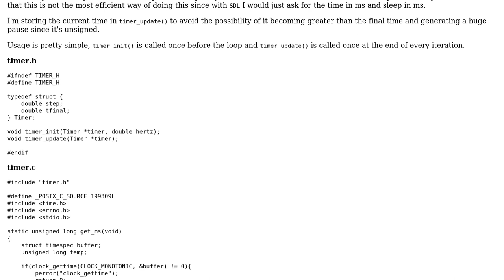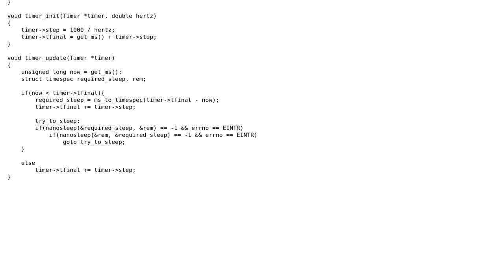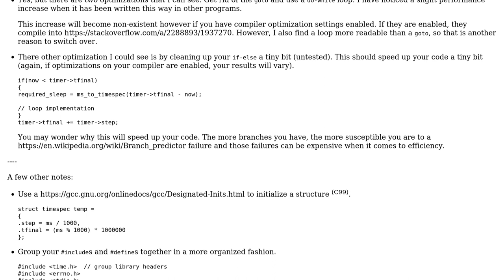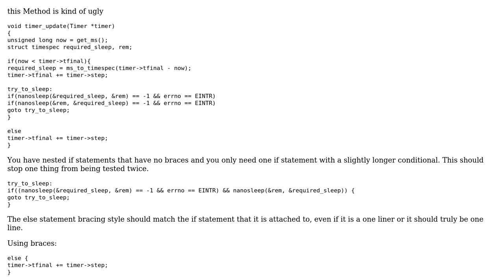Code Review: Is this timer efficient? (2 Solutions!!)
Code Review: Is this timer efficient?

With thanks & praise to God, and with thanks to the many people who have made this project possible! | Content (except music & images) licensed under CC BY-SA | Music | Images & others | With thanks to user syb0rg user Malachi user 2013Asker and the Stack Exchange Network Trademarks are property of their respective owners. You are responsible for your own actions.